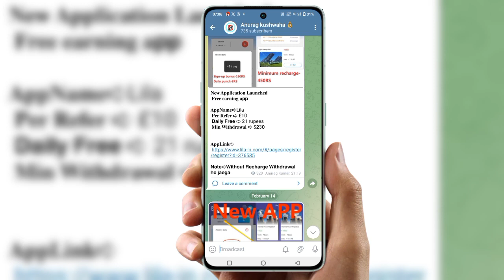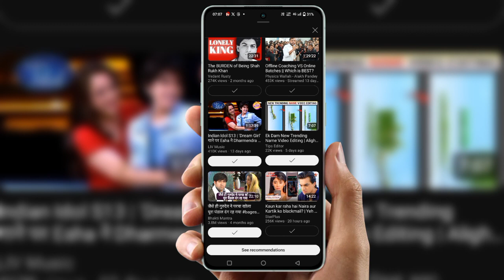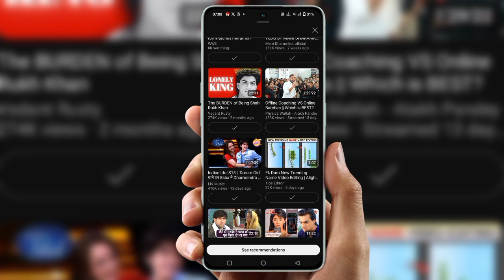customize your feed hindi | customize your feed youtube key hai | yt new Update feed 2024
Cover Topic :-